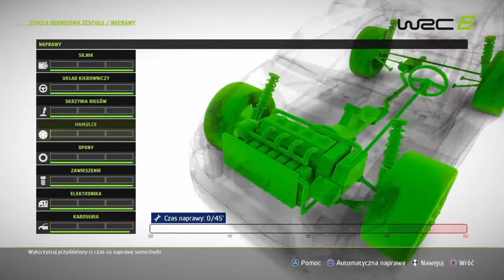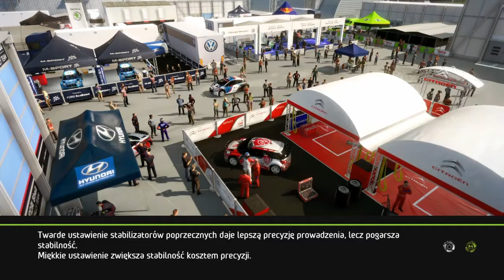Zagrajmy W WRC: 6 2016 #24 Rajd Niemiec Adac Rallye Deutschland WRC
Również uważam że ten rajd jest jeden z najlepszych w tej grze dlatego że wszystkie odcinki jakie on ma to odbywają się na asfalcie ja osobiście lubię jeździć po nim bo auto świetnie trzyma się drogi :)